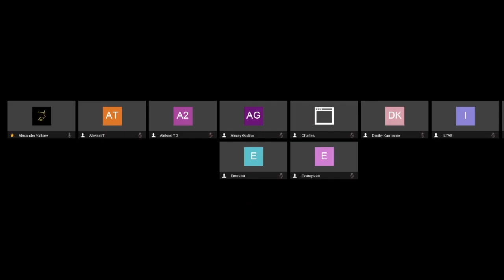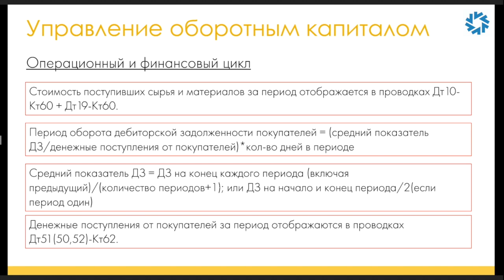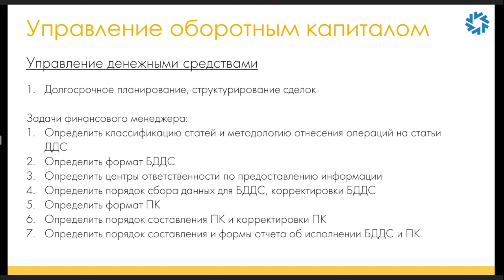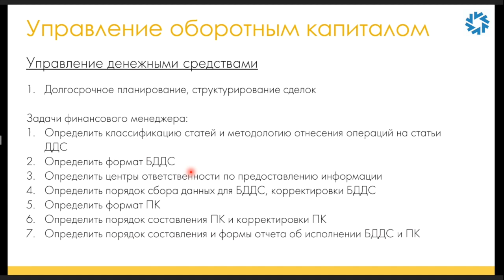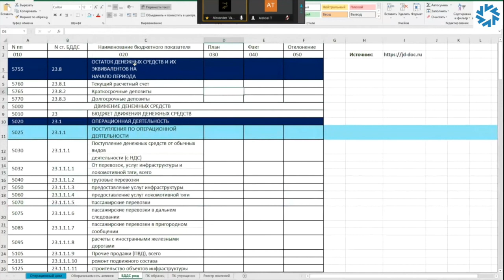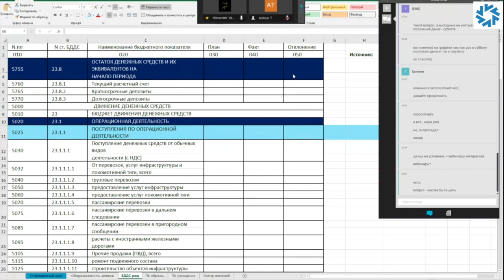[ОТКРЫТЫЙ КУРС] Основы финансового менеджмента. Управление оборотным капиталом (Часть 3)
Серия уроков о том, как управлять оборотным капиталом компании для максимизации прибыли и минимизации рисков.

Спикер: Павел Онищенко, ex-CFO SF Education.

Основные темы:

- Начало (00:00)
- Управление денежными средствами (05:50)
- Пример бюджета о движении денежных средств (21:25)